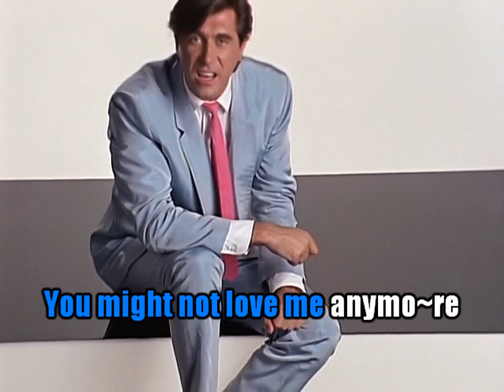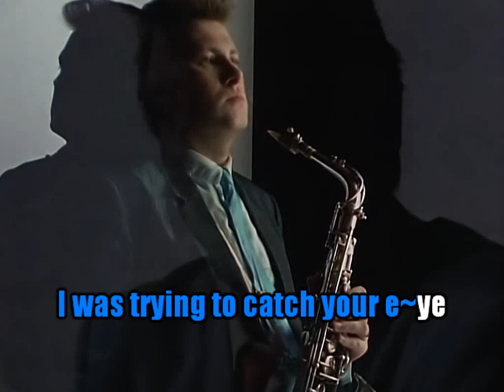Roxy Music_Jealous guy (J. Lennon)(Clip 1981)karaoké